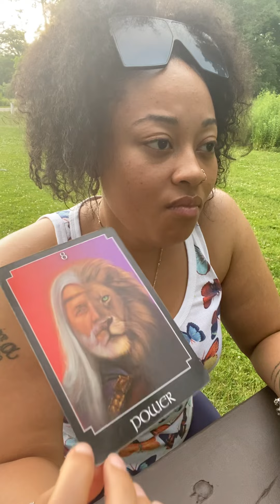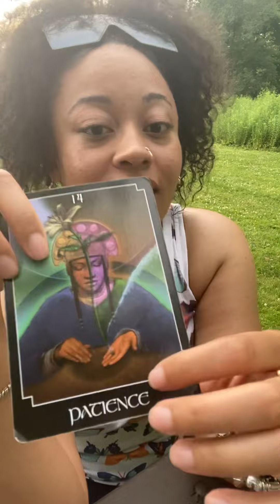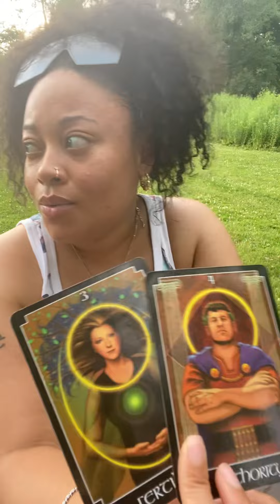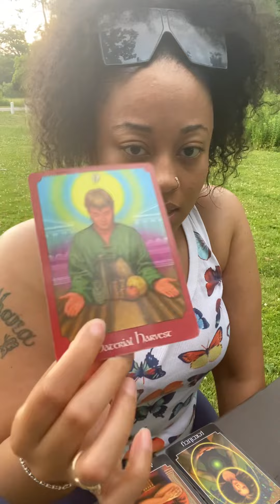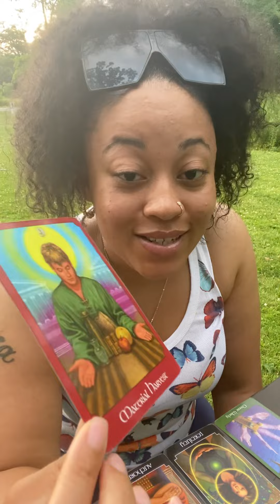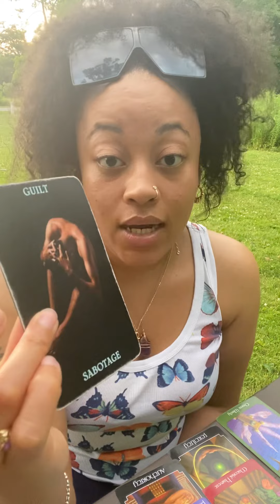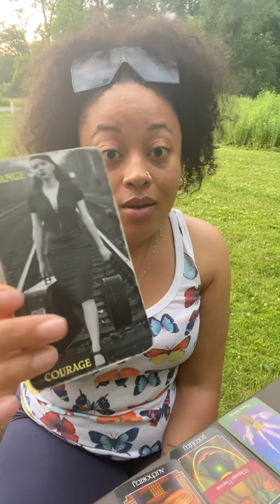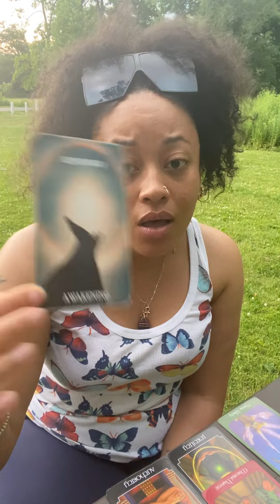Storms come to clear the path, allow it🤲🏽⚡️🌬🌪☔️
Angel numbers to look into and see what they mean for you

814,14,34,43,3434,99,94,606,555

When you just flow and allow God to be God that is when the power in it all shows up for you. Choose to be open to flowing with the time & tune of you life 💫⚡️